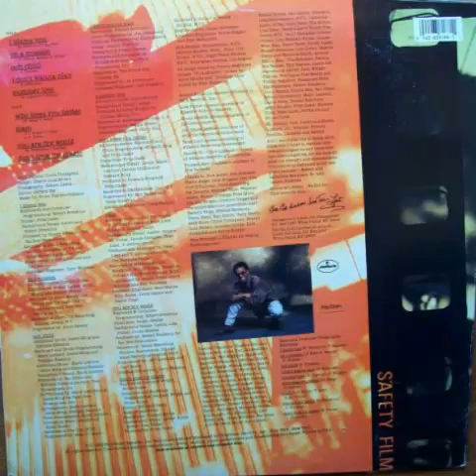Leotis - You Are My World